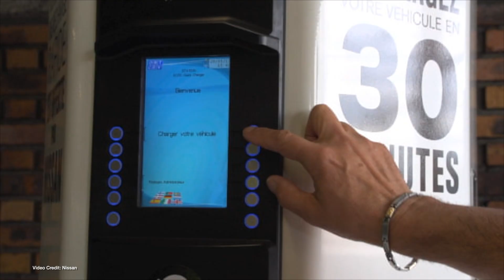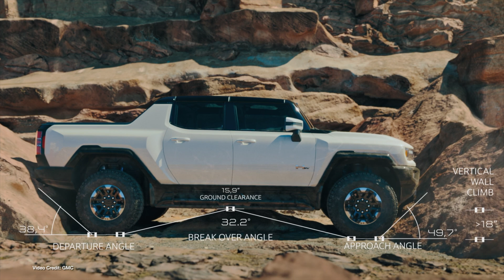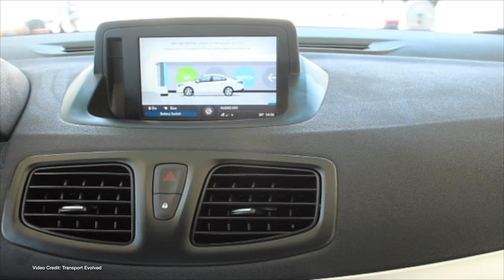ECOTEC 179 - CHAdeMO in trouble, Hummer EV Off-Roads, Ping-in Parity By 2027!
00:00 - Introduction
00:36 - Welcome
00:42 - France ends support for CHAdeMO in charging legislation
01:35 - NTSB releases preliminary report into Texas Tesla crash
02:25 - Hummer EV Specs released along with video of off-road testing.
03:12 - Lordstown motors share value falls to less than 1/3rd as Securities and Exchange Commision investigation continues and they’re required to restate their financials.OK.
04:03 - Mercedes-Benz unveils EQT Concept
04:52 - Renault could consider reviving its battery swap tech
05:39 - Ford announces Power Up Software with Amazon Alexa Integration
06:27- Nissan offers LEAF customers Turo credit when they buy a LEAF
07:19 - T&E, BNEF says EVs will have price parity with ICE by 2027
08:11 - Harbour Air confirms Electric float planes are coming
08:58 - Tesla backseat Driver shows little regard for others after arrest, goes out and buys another Tesla
09:55 - BYD makes an EV that still lets people earn a manual license
10:53 - Thanks, and Goodbye!

100% Kiwi % 50% Community Owned